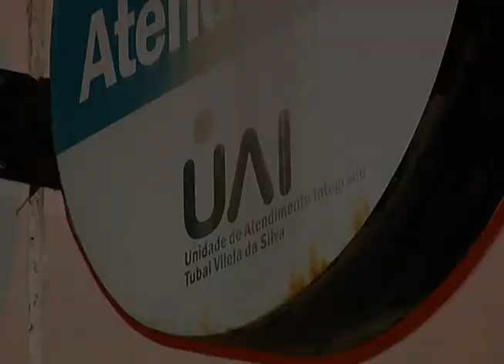Homem chega baleado na UAI Planalto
Reportagem de Érico Gabriel para o Jornal da Vitoriosa e Portal Uipi de 24/04/14